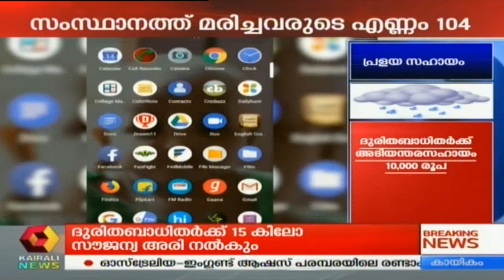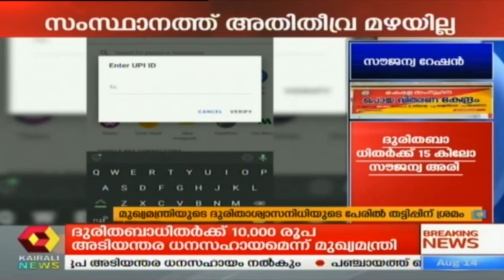Dinavartha @ 3PM : ദുരിതബാധിതർക്കും മത്സ്യത്തൊഴിലാളി കുടുംബങ്ങൾക്കും സൗജന്യ റേഷൻ | 14th August 2019